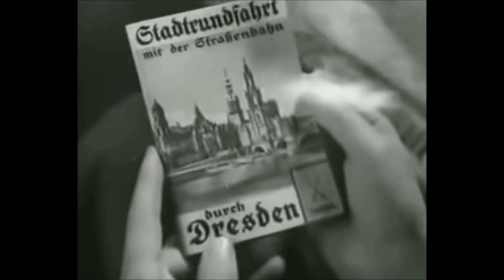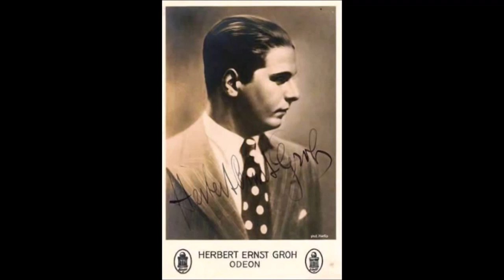Vergiß mein nicht - Herbert Ernst Groh & Otto Dobrindt Orchester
Vergiß mein nicht
(Wenn du so zärtlich bist)
- Walzer -

Lied aus dem Tonfilm "Vergiß mein nicht " (1935)
von Ernesto de Curtis (Musik) und Ernst Marischka (Text)

Herbert Ernst Groh
Otto Dobrindt Odeon Künstlerorchester

Odeon 10" 78 RPM
Aufnahme 1935

Herbert Ernst Groh
Deutscher Sänger (Tenor) und Schauspieler
* 27. Mai 1906 in Luzern
† 28. Juli 1982 in Norderstedt bei Hamburg

Otto Dobrindt
Deutscher Orchesterleiter und Filmkomponist
* 24. August 1886 in Henkendorf/Westpreußen (heute Hanki)
† 13. September 1963 in Berlin

Ernesto de Curtis
Italienischer Komponist
der für seine Lieder seiner Heimatregion Neapel in Erinnerung geblieben ist
Torna a Surriento, Ave Maria, Il primo amore sei tu u.v.a.
*  4. Oktober 1875 in Neapel
† 31. Dezember 1937 ebenda

Ernst Marischka
Deutscher Journalist, Schriftsteller und Liedtexter
* 21. Februar 1895 in Meerane, Amtshauptmannschaft Glauchau, Königreich Sachsen
†  2. Mai 1944 in Brandenburg an der Havel

Vergiß mein bicht
Deutscher Spielfilm unter der Regie von Augusto Genina  (1935)
Mit Beniamino Gigli , Peter Bosse, Kurt Vespermann, FW Schröder-Schrom, Magda Schneider, Siegfried Schürenberg, Erik Ode  u.v.a.